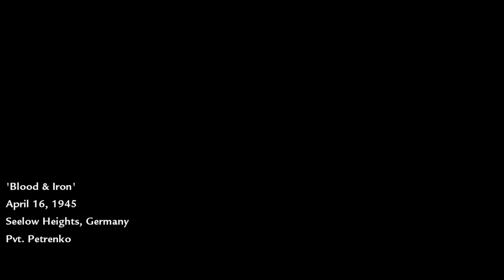Call of Duty: World at War [8] Blood & Iron // Tanks a Lot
Entertaining in its bland way.